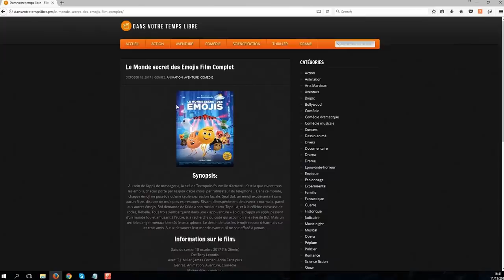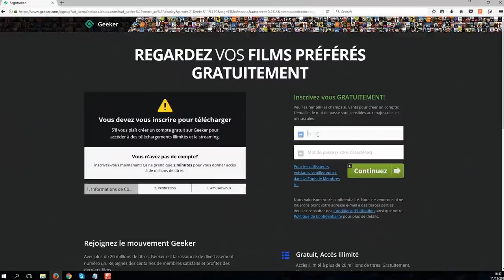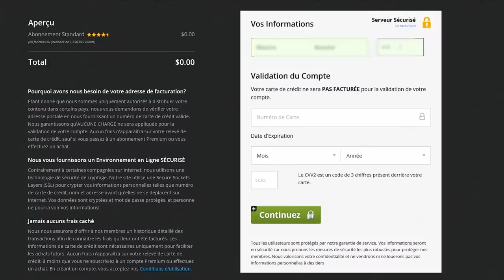Télécharger Liberté 13 films poèmes de Paul Éluard Film Complet UHD En VF & VO